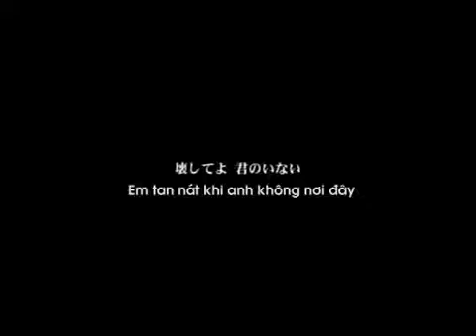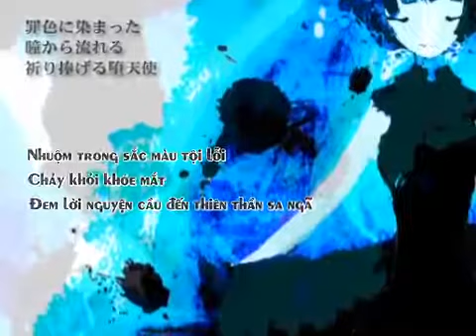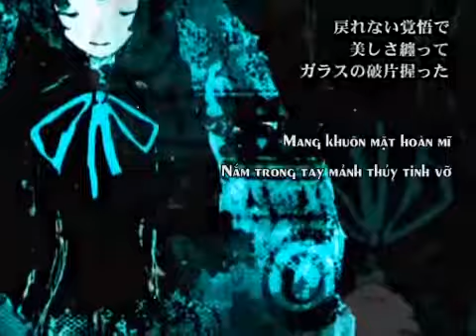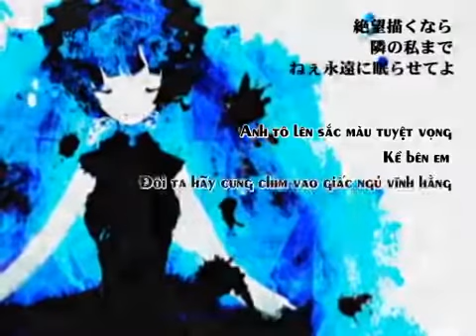Sweet Sweet Cendrillon Drug Miku Vocaloid vietsub